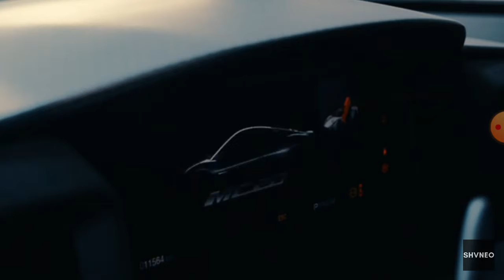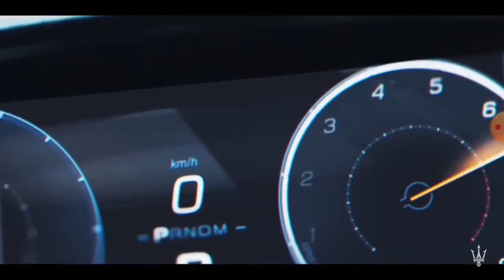The Maserati MC20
hehe boiii